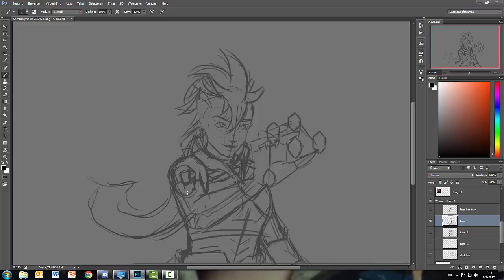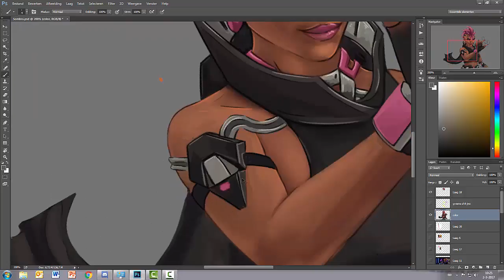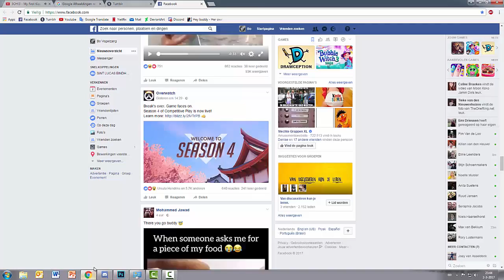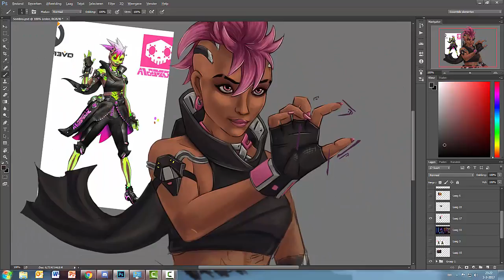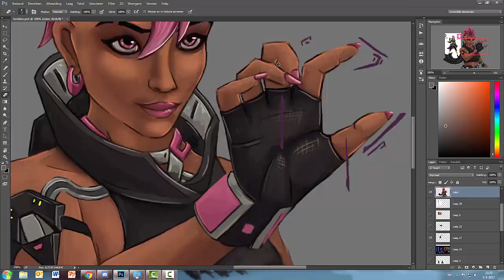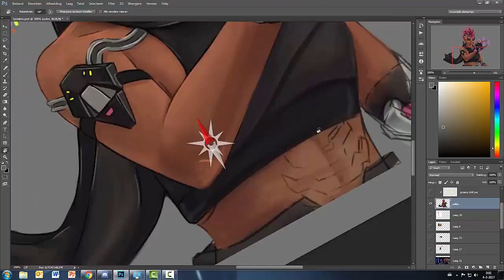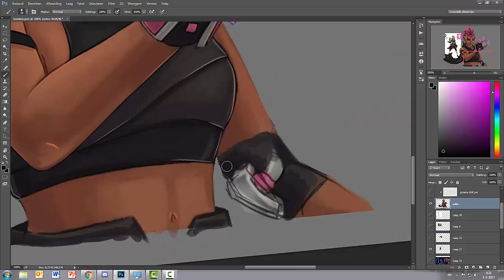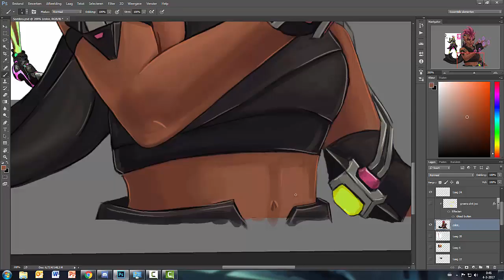[Speedpaint] Sombra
I finally finished the piece I’ve been working on the last 2 weeks!

She might not be the strongest or the most wanted hero, but I love her anyways

Art: Mine
Sombra: Overwatch (Blizzard)